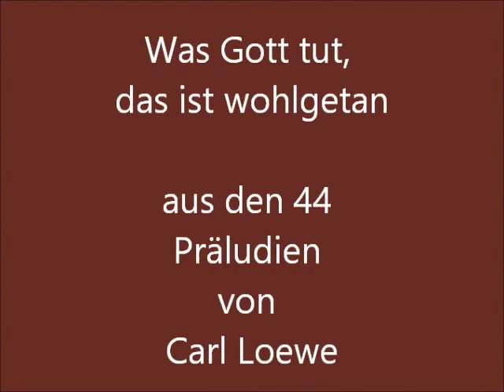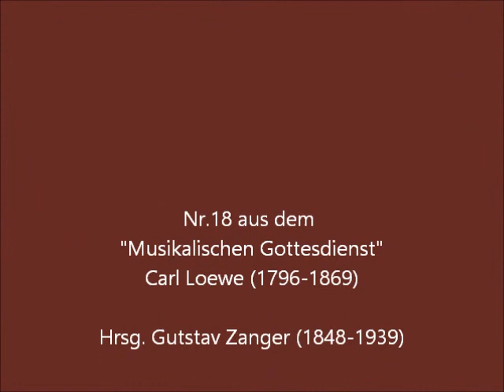Was Gott tut, das ist wohlgetan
Von Carl Loewe (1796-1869) aus den 44 Präludien des "Musikalischen Gottesdienst" die Nummer 18; die Sammlung wurde herausgegeben von Gustav Zanger (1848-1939) und neu verlegt vom Musikverlag B-Note BN-17719.